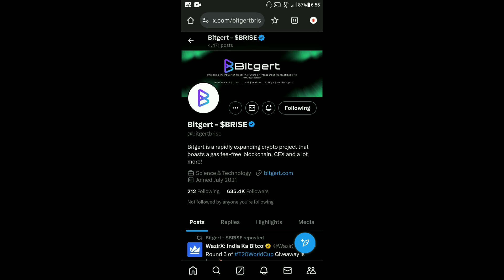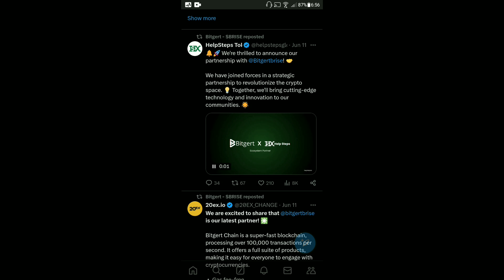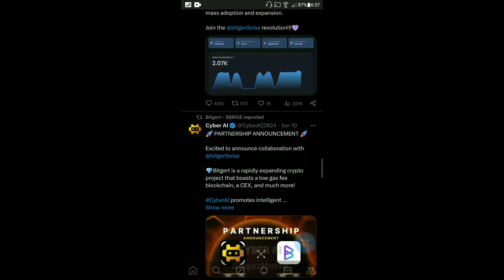BRISE Best Coin In 2024 | BRISE 360 Partnership | BRISE $0.00000019 | Binance Listing